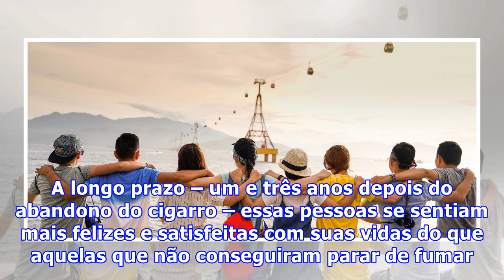Parar de fumar pode trazer mais felicidade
Parar de fumar pode trazer mais felicidadePessoas que querem parar de fumar mas não sabem como fazer isso podem encontrar uma nova motivação. Um recente estudo mostra que pessoas que conseguiram dizer adeus ao cigarro se sentem mais felizes e saudáveis do que aquelas que continuam com o tabagismo. Cerca de 1,5 mil pessoas participaram de um estudo nos EUA que analisou a cessação do tabagismo. A longo prazo – um e três anos depois do abandono do cigarro – essas pessoas se sentiam mais felizes e s...